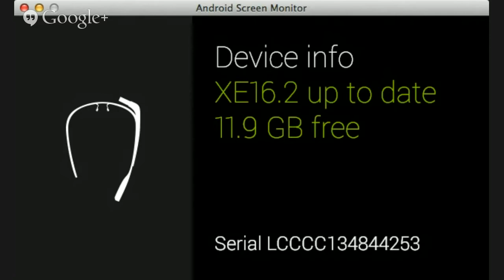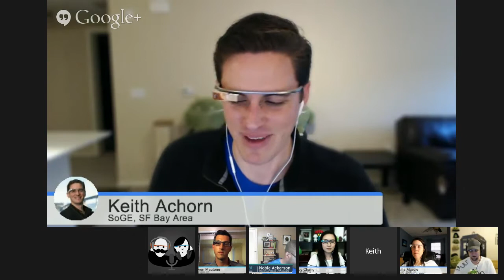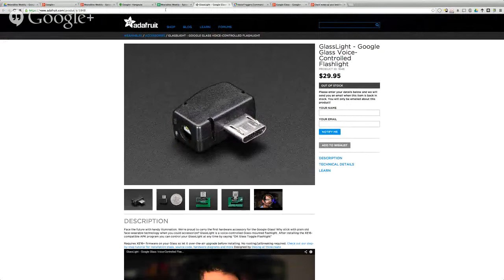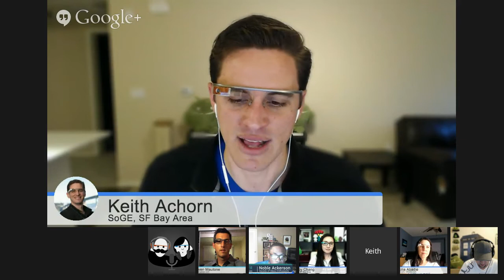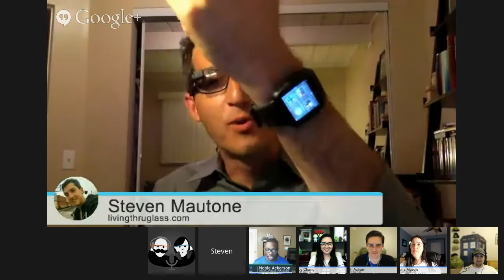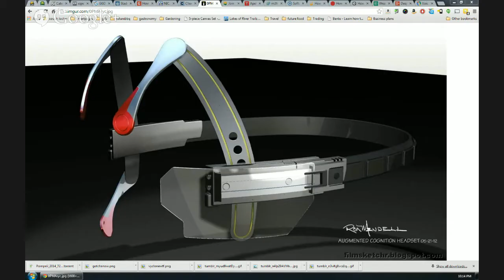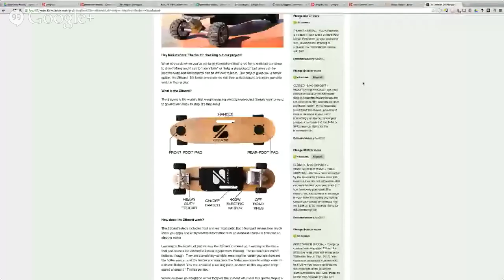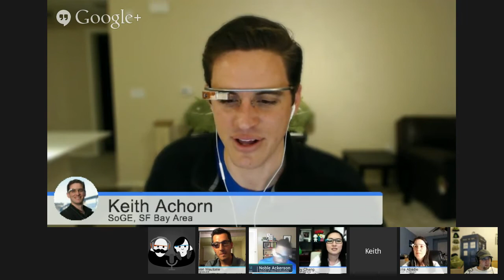Wearables Weekly - Episode 36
Join the +Wearables Weekly crew as we discuss all of the week's wearable tech news.  We are joined this week by special guest +Steven Mautone!